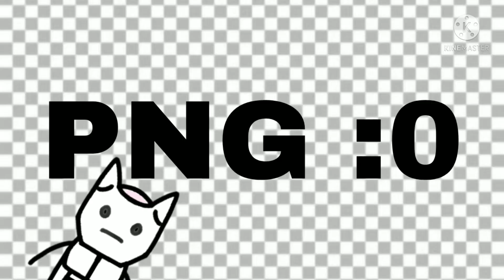Killer Queen By: Killer Queen :0 (Jojo's Bizarre Adventure "meme")